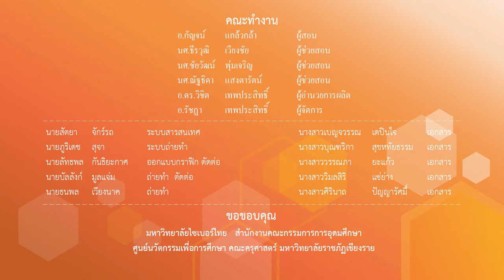สรุปเนื้อหาของสัปดาห์ที่1